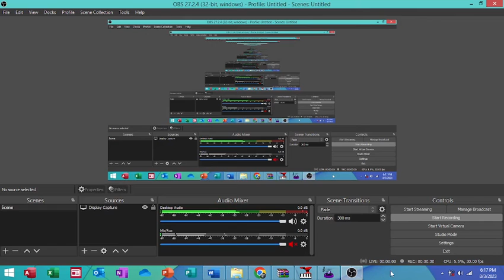Sony Ericsson Music DJ Demo at Pokemon Sappy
The drums might be played like a Acoustic Grand Piano